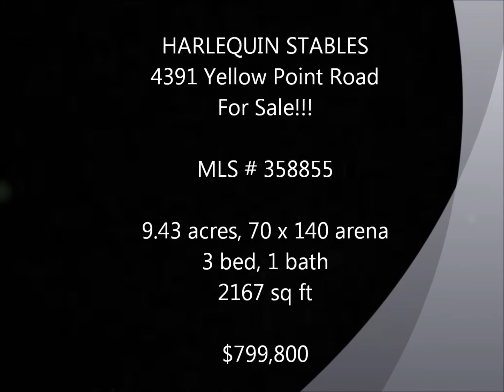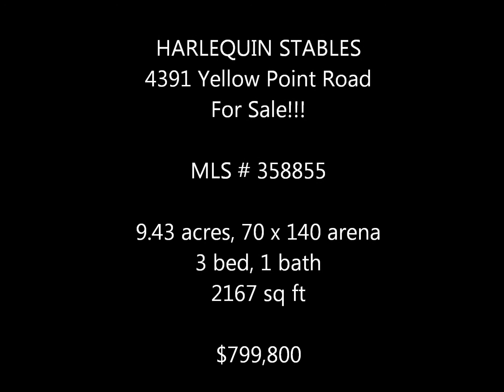Equestrian Centre for Sale - 4391 Yellow Point Road ONLY $799,800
Harlequin Stables
4391 Yellow Point Road
MLS #358855
9.43 acres of clear land
3 bed, 1 bath
$799800

Contact Leslie McDonnell
Harlequin Stables is located in mid-Vancouver Island, just minutes from the ferry and airport. The 9.43 cleared acres are fenced and crossed fenced with a gentle southern slope. The main house is an up-dated 3-bedroom mid-century home with full unfinished basement, attached garage and 2-bay carport. The modern kitchen with custom cabinets caters to the cook with an induction stove-top and convection/conventional oven. Other features include side-by-side fridge, drawer dishwasher, on demand hot water, and wet bar. A metal roof, vinyl windows, and an efficient wood fireplace insert, bring this home into the 'green' 2000's.

Across the drive from the house is a one-bedroom legal rental cottage. It too has been up-dated with thermal pane windows and metal roof. It is currently rented for $675.00 per month. Pictures of the cottage are at the end of the photos.

The heart of Harlequin Stables is the arena and equestrian centre. Professionally built by Hil-Ron Construction in 1994, the 70'X144' covered arena provides a level surface to ride on that is dry in the winter and cool in the summer. Mature pyramid cedars along the south side create a natural windbreak and wisteria shades the spectator deck.

In the 13-stall main stable, stall sizes range from 10'X12' to 14'X14', so that there is accommodation for even the largest horse. Three are walk-out stalls that lead into to well drained pipe paddocks. Amenities include wide alleyways, a small kitchen with microwave, fridge, hot water sink, etc. There is also a hot water wash rack, tack room, bedding shed, and feed room.

Additional out-buildings include a 2000 bale hay barn with 3 additional stalls and storage, tool shed, and chicken house. There is also an irrigation pond. The asking price includes considerable equipment such as all stall mats, pipe panels, 2008 JD 3005 tractor (about 40 hours), 2006 Milcreek 78 bushel manure spreader, United Power 60 Hz silent generator, and misc. to numerous to mention.

Although this property is currently set-up as a turn-key horse operation for boarding and/or breeding, it could easily be adapted to other uses--such as a mixed livestock farm, organic farm, etc. The arena, while a great place to ride, could also become an indoor farmers' market, a winery, or just let your imagination go wild...